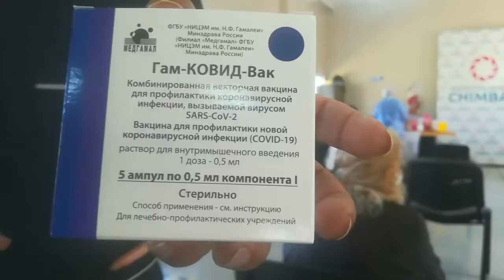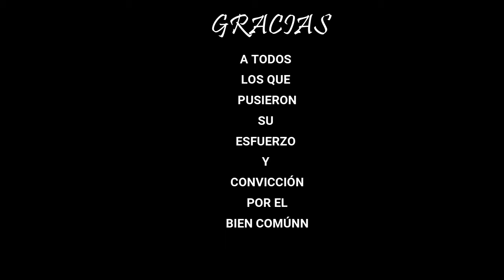EL FIN DE UNA ESPERA SPUTNIK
Proceso de vacunación con la SPUTNIK el 12 de abril de 2021